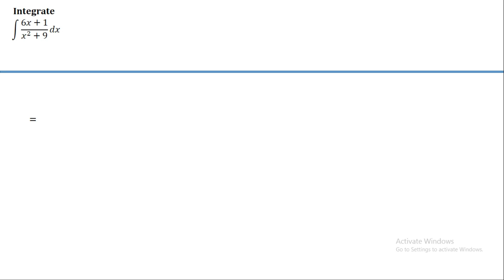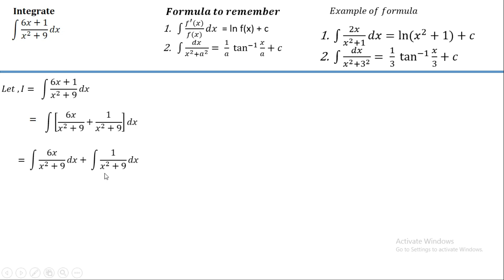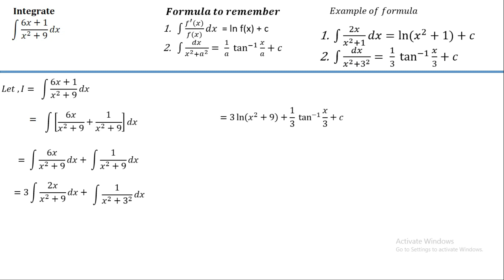Very Very Important Question for class 12 Basic Mathematics Students | Anti derivative | BP REGMI